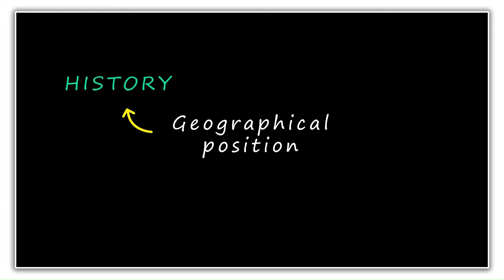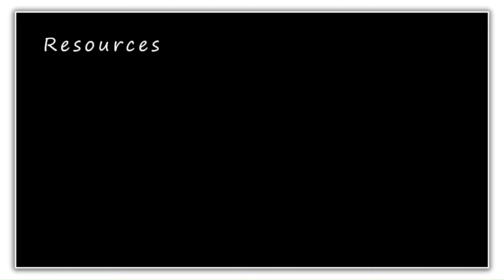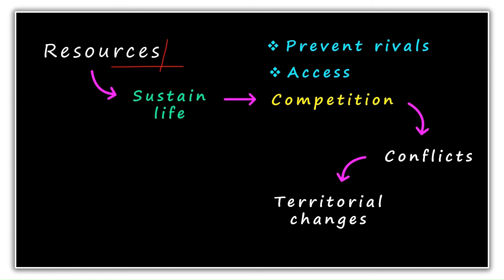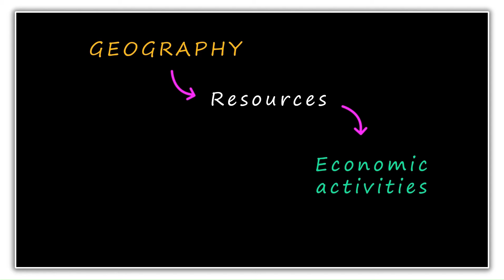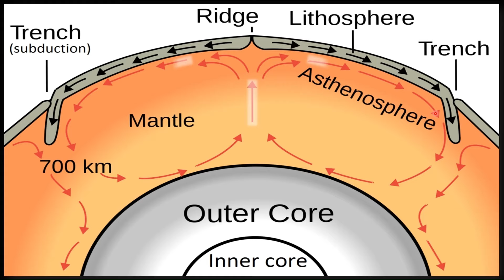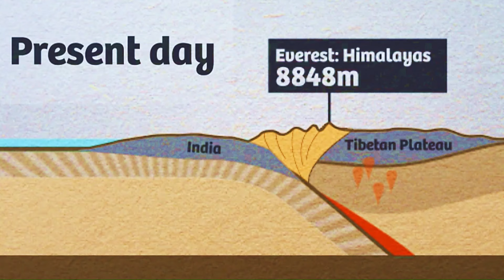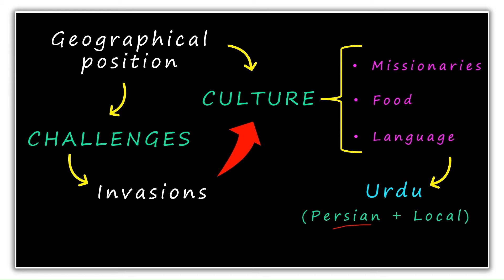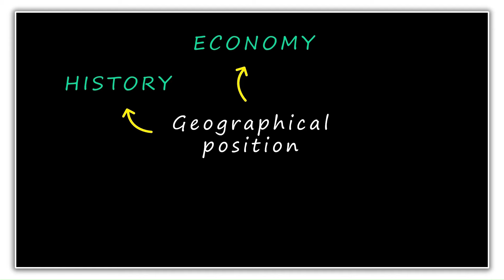Lecture 1.1: Geography की importance; Himalayas कैसे बने ?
This is the second lecture of the series "History of Bharat". In this lecture, we will learn how India's unique geographical position has shaped its past, present, and future. From influencing foreign policy and trade relations to dictating security concerns, geography has left its mark on every facet of India's journey. Watch it to gain an insight into the intricate relationship between geography and various aspects of Indian history, economy, culture, and security.